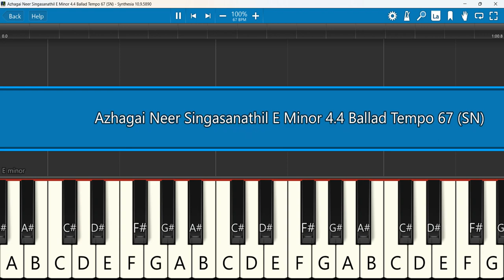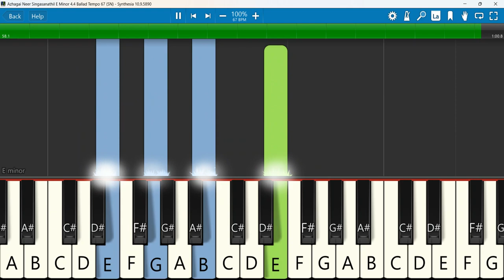Azhagai Neer Singasanathil Keyboard Notes E Minor 4/4 Ballad Tempo 67 SN | அழகாய் நீர் | Selva Kumar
GSM-13|PAS.SJC.SELVAKUMAR|மேசியா பாடல்கள்|TAMILCHRISTIANSONG2024|worship|messiah selvakumar songs
Keyboard Notes